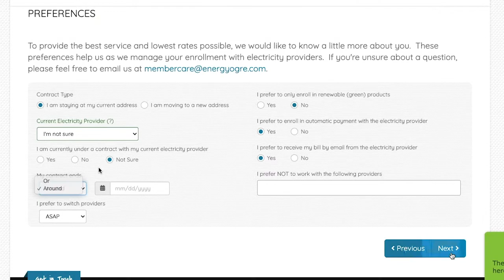How Do I Sign Up with Energy Ogre?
The average Energy Ogre member saves nearly 40% in their first year as a member — and they also save a ton of time and hassle.

The sign-up process takes only a couple of minutes, and we ensure your satisfaction with a money-back guarantee!